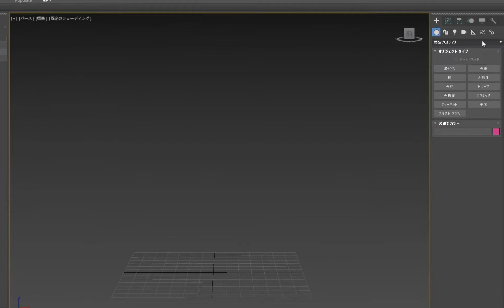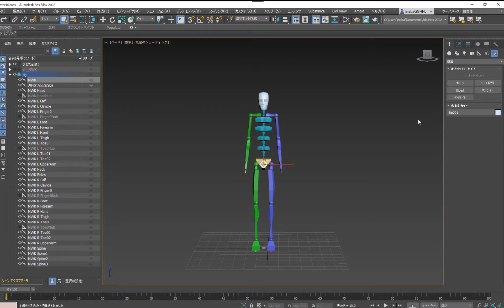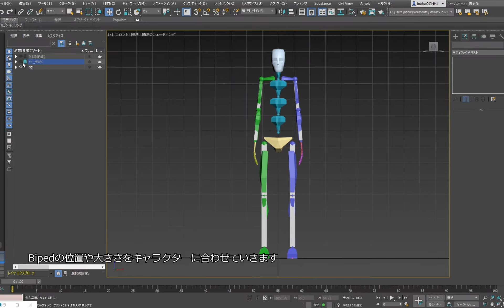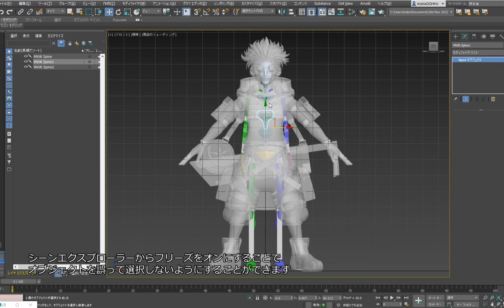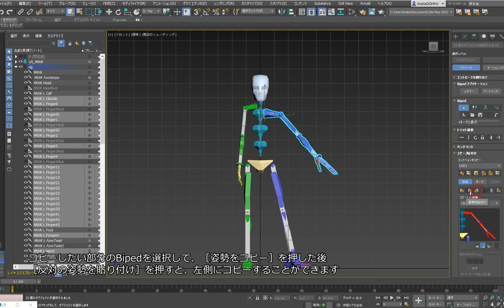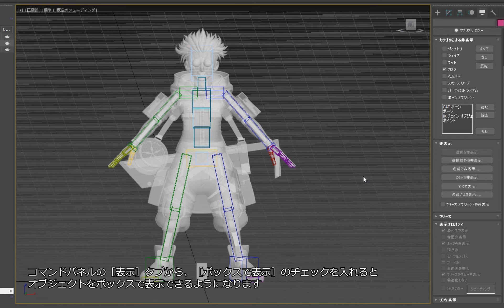Start@Max 16. リギング Bipedの作成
キャラクターを変形させるための事前準備として、二足歩行用の基本リグシステム「Biped」の作成方法をご紹介します。

「Start@Max〜3ds Max で 3DCG をはじめよう〜」は、ジェットスタジオ社による初心者向け 3ds Max チュートリアルビデオシリーズです。
これから 3ds Max で3DCGを始めたいという方に最適な入門編です。
3ds Max の基本的な使い方からArnoldでのレンダリングまで、⼀通りのステップを学習できます。